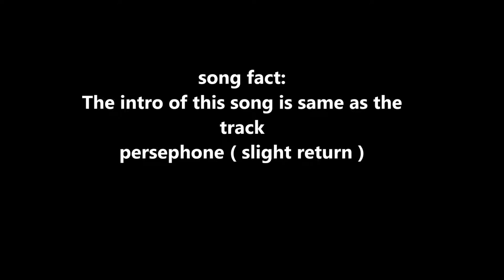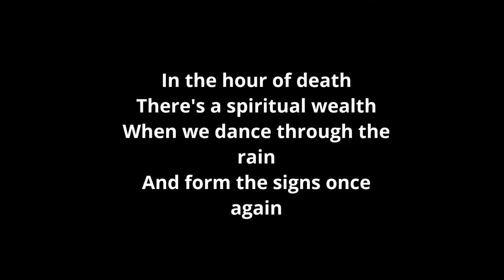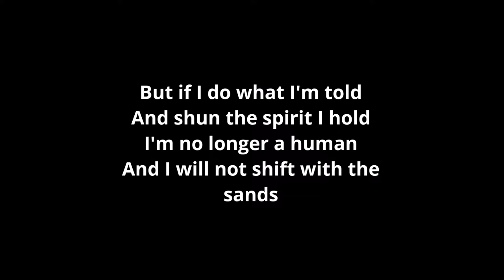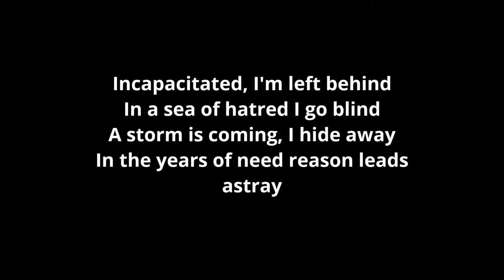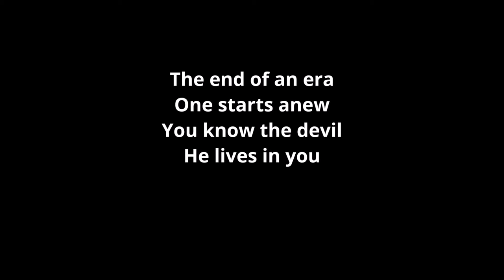Opeth - Era (Lyrics )